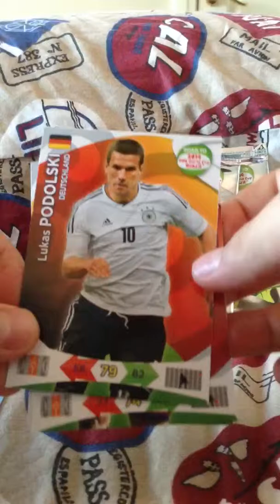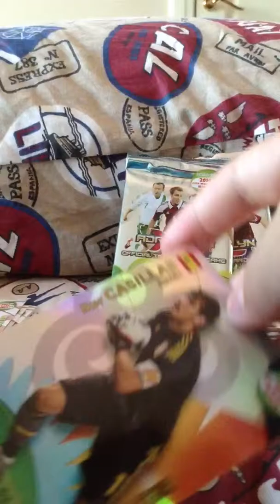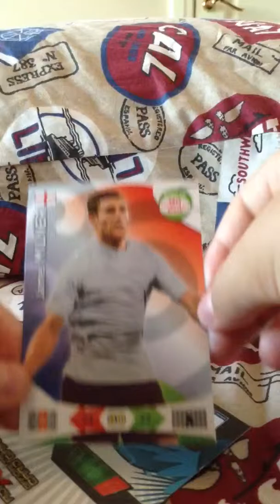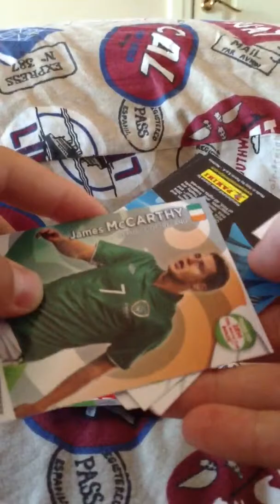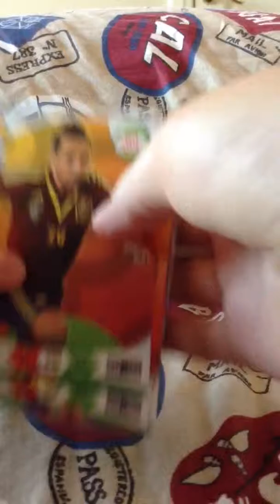road to the 2014 world cup trading cards game 4 pack unboxing